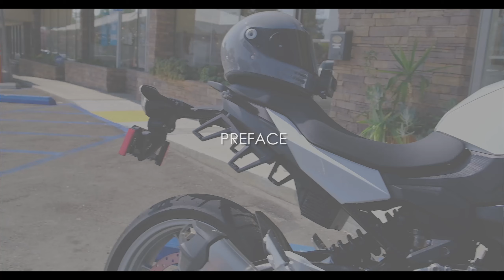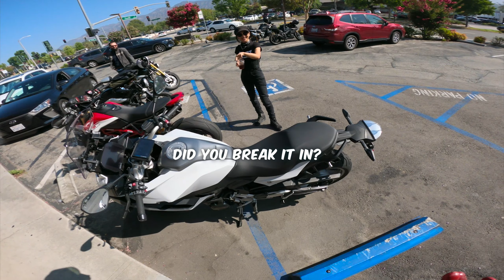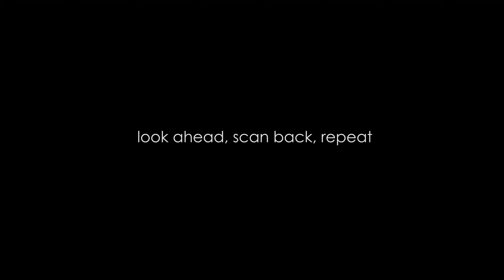Tips For New Motorcycle Riders | IMPROVE Instantly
If you're new to motorcycling or a bit rusty, these tips will definitely improve your riding skills. It certainly has for me! Continuing to develop your motorcycle skills will put you in a position to not only ride safer, but faster. Come for the ride as talk about these essential tips while carving it up with some good friends at Angeles Crest Hwy.

Timestamps
0:00 - Intro
3:09 - A Game Changer
5:01 - This Will Bring Clarity
6:02 - Simple Yet Effective
7:19 - Back to Basics
9:26 - The Most Essential Skill

Tire Thread Depth Gauge

Who's The Girl Rider? She rides incredibly well.
Give her a follow on Instagram: @bikermiki

Til the next ride folks. And as always, be sure to keep those sidestands up! Peace.

MOTORCYCLES
2021 BMW F900XR
2017 BMW R nineT Pure

MOTORCYLE GEAR
Phone Mount

MUSIC
Intro

Background
LAKEY INSPIRED

The content and materials contained within the Channel (including, but not limited to, video, audio, photos, text, images, logos are either owned by or licensed to Sidestand (“The Operator”).  No Content from the Channel may be reproduced, republished, uploaded, posted, transmitted, reproduced, distributed, copied, publicly displayed or otherwise used without the written permission of the Operator.